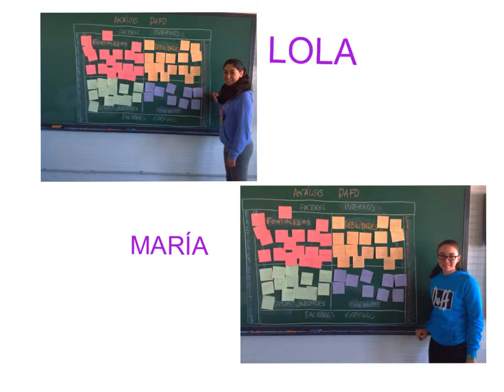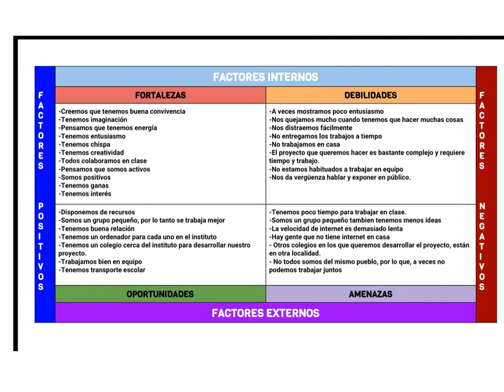3er. Desafío WAKE UP: Análisis DAFO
En este vídeo resumimos el análisis DAFO que el grupo WAKE UP hemos realizado de nuestro Proyecto.